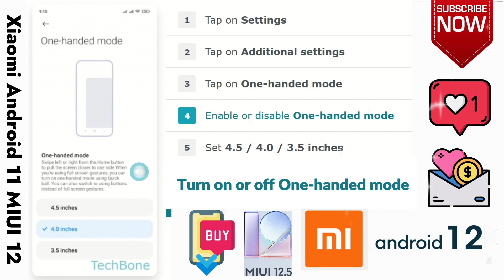How to Turn on or off One handed mode Xiaomi Android 11 MIUI 12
This video is about How to Turn on or off One handed mode Xiaomi Android 11  MIUI 12. if you think this video is helpful for you then press like button and subscribe my channel.

STEPS